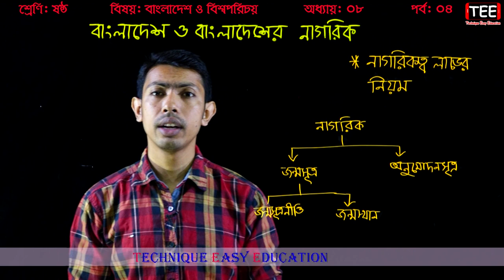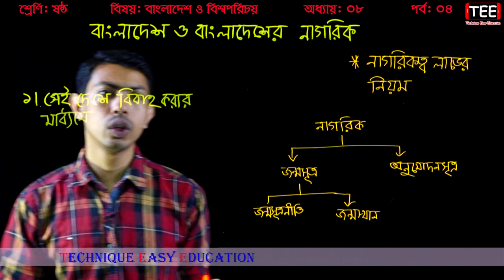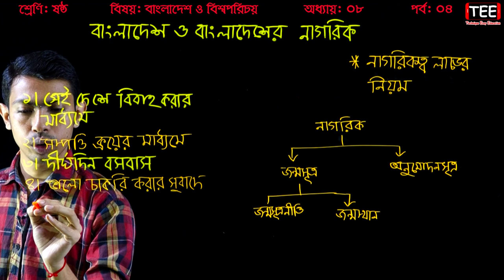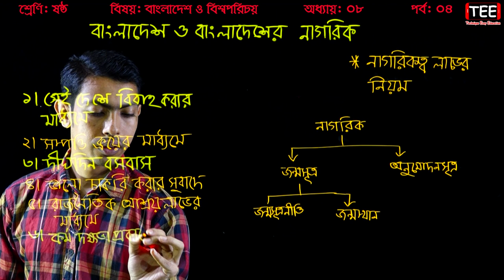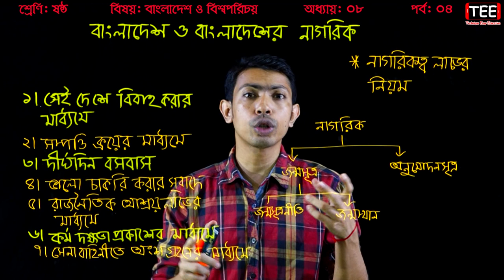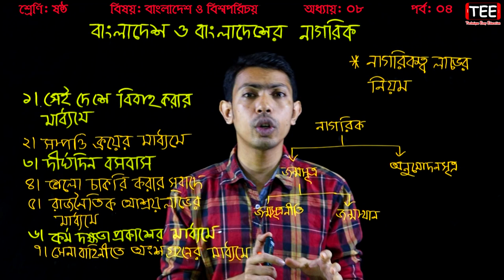নাগরিকত্ব লাভের নিয়ম || Six Bangladesh & Global Studies Chapter 8 (Part-4) Class 6 Somja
নাগরিকত্ব লাভের নিয়ম

Six Bangladesh & Global Studies Chapter 8 (Part-4)